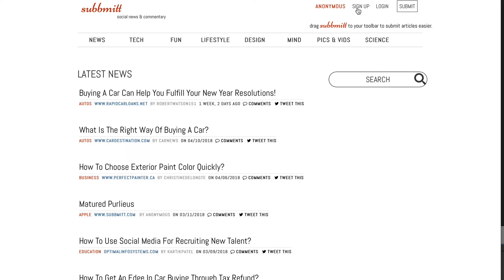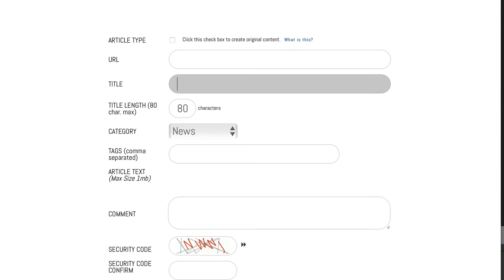How To Get Do Follow Backlinks & Traffic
Here's a free source of do follow backlinks.

The website was founded in 2008, and has a Domain Authority 40.

All niches covered and it's a social news, blogging & bookmarking site.